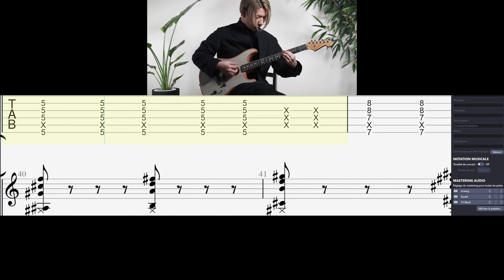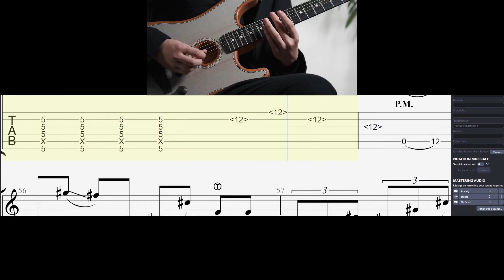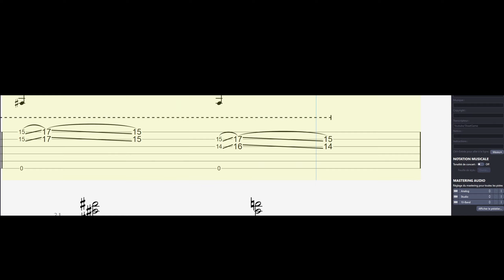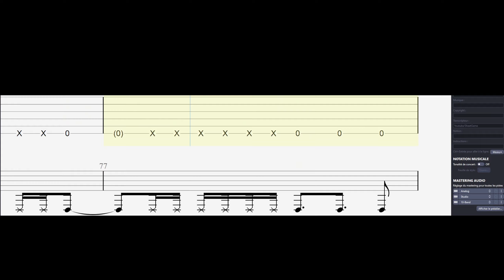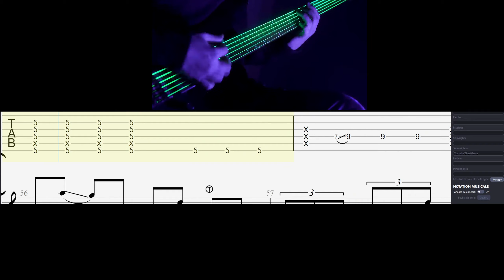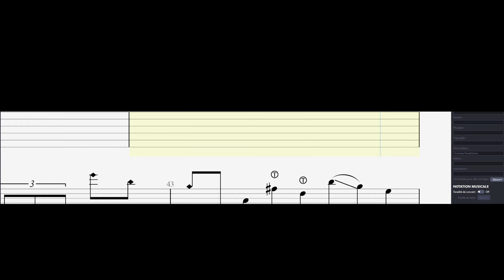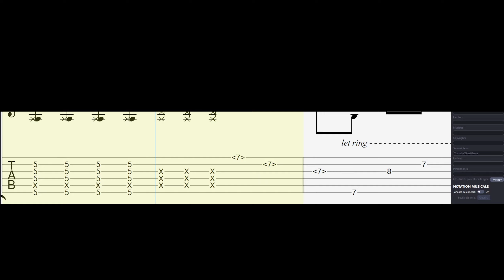How to play | Ichika Nito - Casket ( I play Acoustasonic & Neon String ) / TAB Tutorial